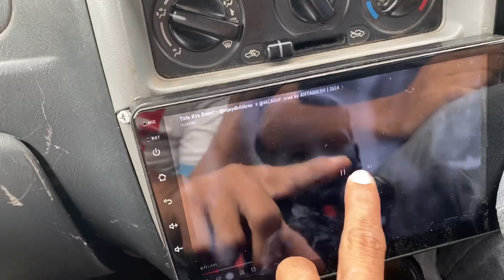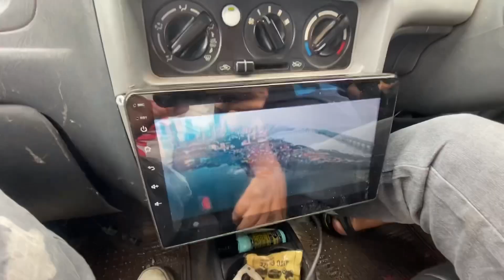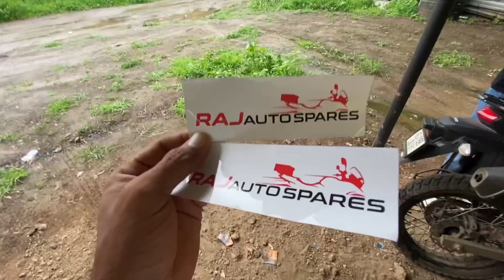Rally seat aa gayi😍,aaj to kutte ne kaat hi liya tha😰modified rally xpulse❤️ controversy pe charcha😅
Xpulse rally
Rally seat
Modification
Tata safari
Controversy
Ajaz khan
Carry Minati
Purav jha
Elvish yadav
How to wheelie
Surat
Gujarat
Evilryderz
Ajaz stunt
Ajaz erz vlog
Super bike
Superbikes
Superbikers
Stunt
Stunt show
Stunt rider
StuntRiding
Stunt life
BMW s1000rr
HONDA CBR600 RR
SUZUKI GSXR
YAMAHA FZ1000
BMW
SUZUKI
HONDA
KAWASAKI
TRIUMPH
HARLEY DAVIDSON
BAJAJ
KTM
YAMAHA
HERO
ROYAL ENFIELD
ZX10r
S1000 RR
Hayabusa
Super bikes
Bikes
KTM
KTM rc
KTM rc200
KTM rc 390
KTM duke
YAMAHA
Yamaha r15
R15
R15 v3
R15 v4
Wheelie
Wheelies
Circle Wheelie
Stoppie
Freestyle
Burn-out
Burnout
Switchback
Christ
Chainsaw
Fire
Fire work
Fire bomb
Fire stunt
Smoke bomb
Performance
Performer
Coordination
ServALL
India
Gujarat
RANKUVA
Evilryderz
Biker
Biker boys
YouTuber
YouTube video
YouTube vlog
Vlog
Vlogging
Vlogs
Vlogger
Moto
Moto vlog
Motovlog
Motovlogger
Motovlogging
Reaction
Public reaction
Crowd reaction
Best crowd
iPhone
iPhone 11
GoPro
GoPro HERO
iPhone shot
iPhone shoot
GoPro shot
GoPro shoot